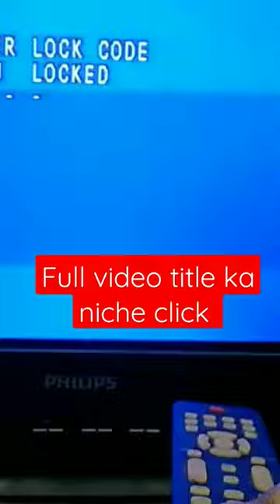Phlips Tv lock open.